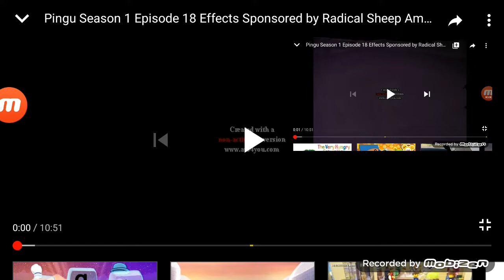Pingu Season 1 Episode 18 Split I KILLED X